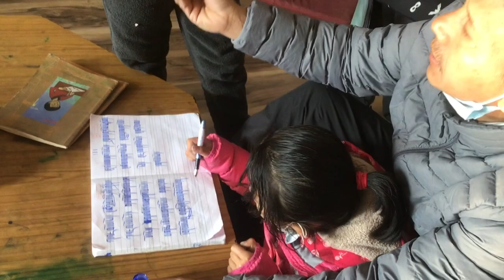འབྲི་རྩལ་རྨང་གཞི་བཏིང་སྟངས། (ལིའུ།༥)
༡)  འཛིན་རིམ་དང་པོའི་སློབ་མ་ཚོར་འབྲི་རྩལ་སློབ་ཁྲིད་བྱེད་སྟངས་ཀྱི་བརྙན་ཐུང་ལེའུ་བདུན་ཡོད་པས་འབྲེལ་ཡོད་དགེ་རྒན་ཚོས་ངེས་པར་དུ་གསན་གཟིགས་གནང་ནས་ཕྱག་བསྟར་གནང་དགོས།
༢)  སློབ་མས་ལྕགས་སྨྱུག་བཟུང་ནས་མཐེབ་དབྲིལ་བཏང་སྟངས། འབྲི་དེབ་ཀྱི་གཡས་གཡོན་སྟོང་ཆ་འཇོག་སྟངས། ཐིག་ཟིན་ནས་འབྲི་སྟངས།  ཡིག་འབྲུ་རེ་རེའི་བར་དང་བརྗོད་པ་རེ་རེའི་བར་དུ་སྟོང་ཆ་འཇོག་སྟངས།
བརྗོད་པ་བཟོ་ཞོར་དུ་སྔོན་རྗེས་ཡང་གསུམ་མགོ་འདོགས་རྩིག་གསུམ་སོགས་སློབ་མ་ཚོར་སློབ་ཁྲིད་འདི་ལྟར་གནང་དགོས།